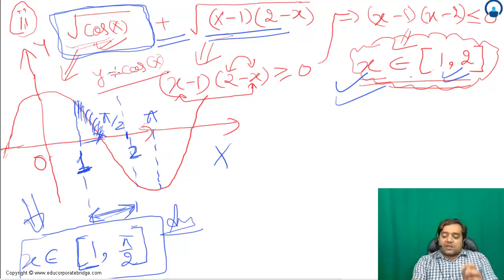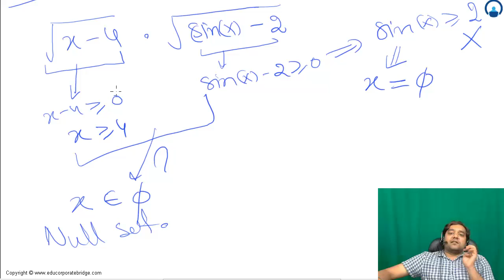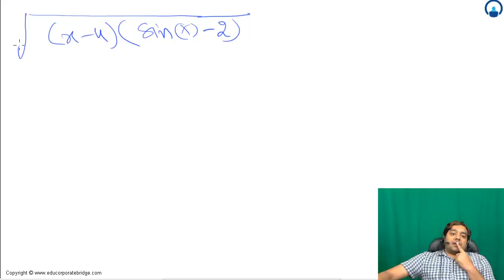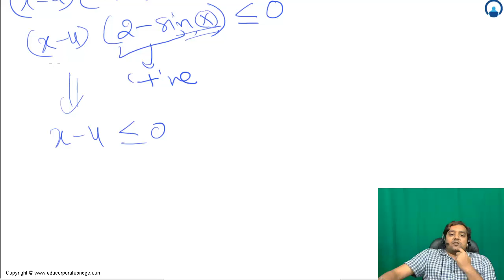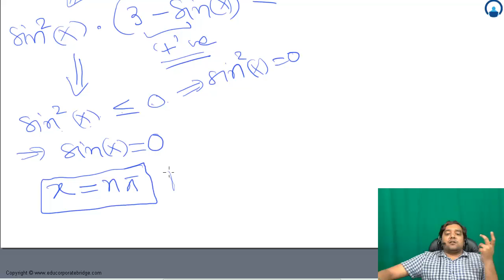65 Function Domain and Range of Expression | Points to remember continued Mohit Tyagi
Function Domain and Range of Expression | Points to remember continued Mohit Tyagi

Examples: Points to remember continued